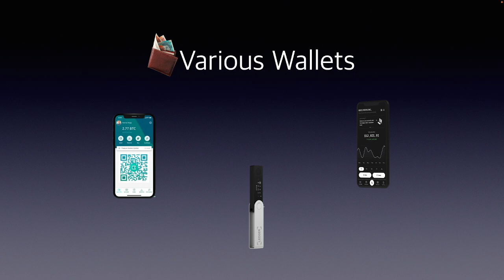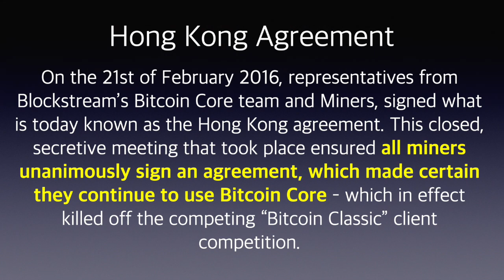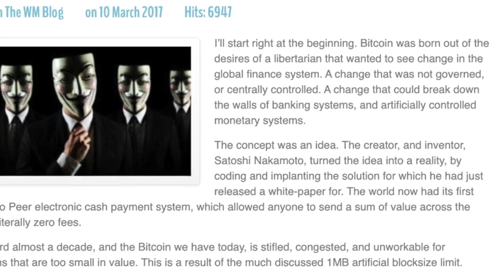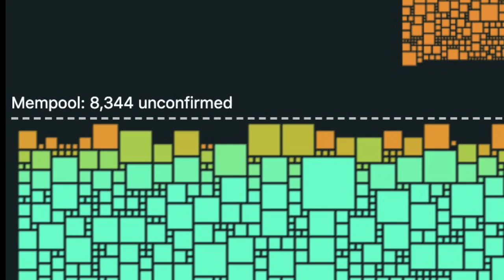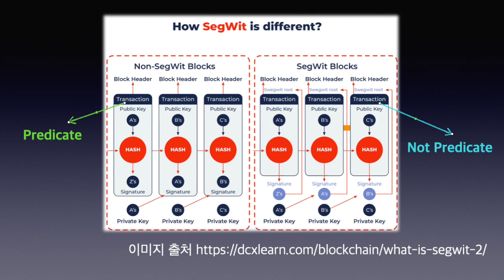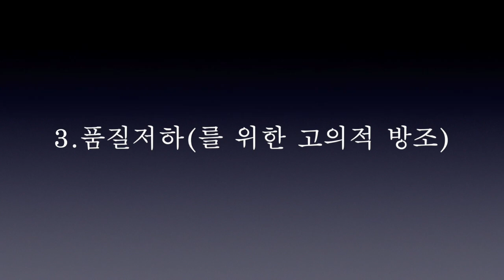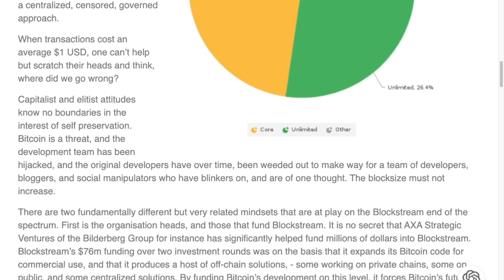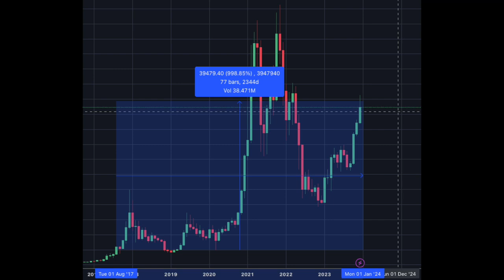블록스트림은 어떻게 비트뽕(BTC)을 장악했나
마스터카드와 AXA 그룹의 투자를 받은 블록스트림의 BTC 네트워크 장악과정